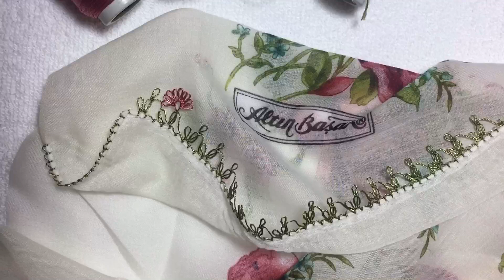Yapımı Basit Görüntüsü Güzel İğne Oyası Modeli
Merhaba hanımlar,
Bu videoda sizler için hem basit ve pratik hem de gayet zarif görünen bi örnek yaptım inşallah beğenmişsinizdir.